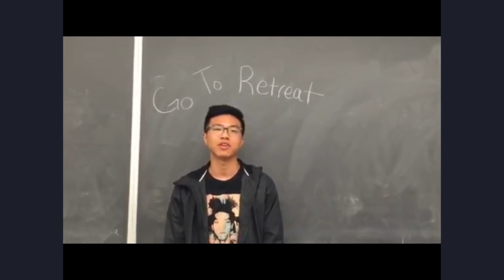Fall Retreat 2016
Retreat Promo